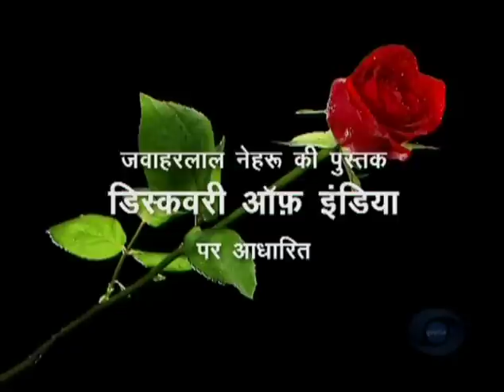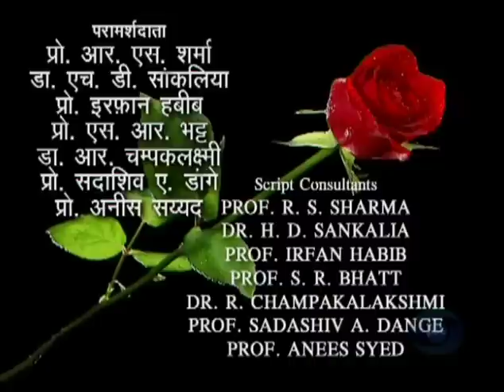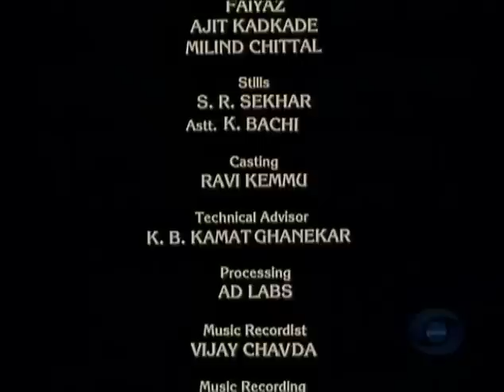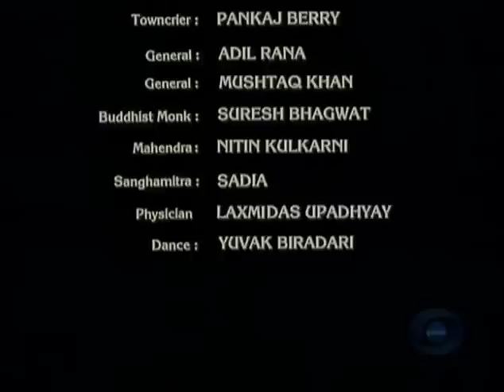Bharat Ek Khoj 14: Ashoka, Part-II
Episode 14: Ashoka, Part-II

With Om Puri as Ashoka, K.K. Raina as Radhagupta, Pankaj Beri as Town Crier, Nitin Kulkarni as Mahendra, Sadiya as Sanghmitra, Ila Arun as Asandhimitra, Aparajita Krishna as Devi, Achyut Potdar as Sukhvihar Virendra Razdan as Bindusara, Maqsoom Ali as Tissa, Anang Desai as Vikrambhatt, Lalit Tiwari as Agivika, and S.P. Dubey as Mahendrabhatt.

Ashoka is now the Emperor and is relaxing with a Vina recital in court. There is an interruption by the Buddhist emissaries from Ujjain on a tiding of gratitude for the nearly-completed monastery. The fun-loving youngest prince Tissa is disrespectful to the visitors and makes matters worse by jocularly climbing on the imperial throne. The vexed Ashoka gives him capital punishment for the gross misdemeanour and mitigates it by granting a reprieve of seven days on the ‘throne’ with boundless merriment! Tissa, already under a Damocles’ sword, hardly enjoys the reprieve and, when finally pardoned, seeks solace in Buddhism.

As Nehru notes, only the southeast and a part of the south were beyond the empire’s sway. The old dream of uniting the whole of India under one supreme government fired Ashoka. On the news of skirmishes against the business community by the small Kalinga- rulers and disruptions in trade, Ashoka mounted an all-out attack on Kalinga on the east coast and, despite brave resistance by the independent people of Kalinga, his armies triumphed. There was terrible slaughter in this war, as officially recorded in one of Ashoka’s edict, cited by Nehru: Kalinga was conquered. … 150,000 persons were thence carried away as captive; 100,000 were slain and many times that died. … Thus arose His Sacred Majesty’s remorse for having conquered the Kalinga, because the conquest of a country previously unconquered involves the slaughter, death and carrying away captive of the people. That is a matter of profound sorrow and regret…

A highly penitent Ashoka, goes out to re-call his missing brother Tissa. Travelling over hills and dales, the emperor locates Tissa’s monastery, but the monk-brother declines to return, saying he has discovered the ultimate Truth in his new reclusive life under Buddha’s teaching. Ashoka dons monk’s robe himself and both brothers devote themselves to the spread of Tathagata’s gospels of righteousness and goodwill. Ashoka creates public works for the people by digging wells, building roads and hospitals, and planting trees. He creates a unique communication system, by issuing numerous edicts carved in rock and metal spread out all over India. These edicts that are still with us, exhort the cause of education, show respect for all faiths, prohibit animal sacrifice and encourage abstention from alcoholic drinks. Above all, he makes himself available at any hour and at any place to work for the commonwealth.

As we see, an ardent Ashoka sends his own son and daughter, Mahendra and Sanghamitra, to Sri Lanka conveying his greeting and Buddha’s message. Nehru records how his ambassadors went to Syria, Egypt, Macedonia, Cyrene and Epirus making an appeal to the mind and the heart. There was no compulsion. His messengers went to Central Asia also, beside Myanmar and Cambodia. Because of the growth of foreign contacts and missionary enterprises trade between India and other countries also grew.